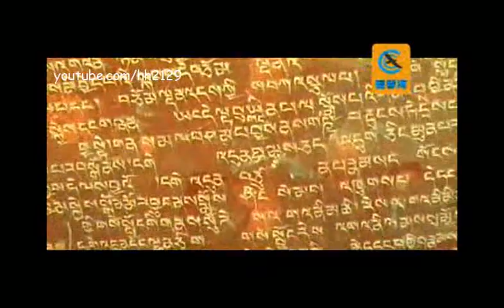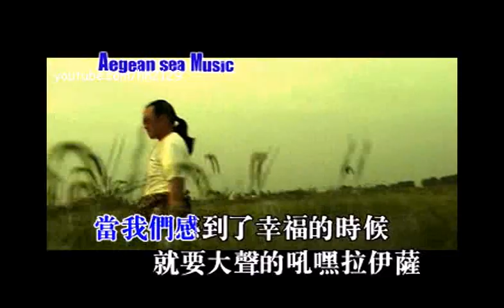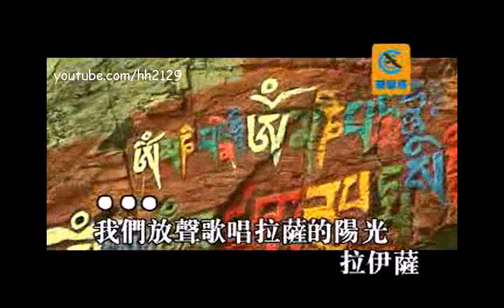阿勇泽让 - 卓玛 Droma / 嘿拉萨 Hey Lhasa